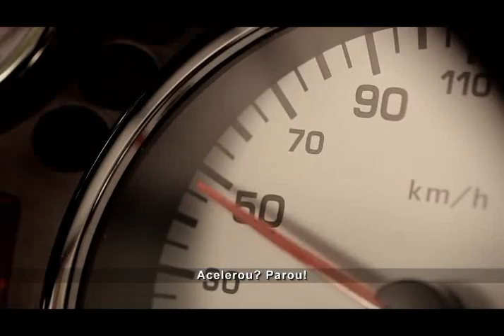Crianças são tema de campanha de conscientização de adultos no trânsito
CAMPANHAS DO GOVERNO 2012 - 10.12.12: Uma campanha lançada nesta quarta-feira (10) pelo Ministério das Cidades tem as crianças como protagonistas: elas é que vão conscientizar os pais e adultos a cumprir as leis do trânsito, para reduzir o número de mortes de crianças em acidentes viários. As principais preocupações são com aqueles que consomem bebida alcoólica e pegam o carro, usam o celular enquanto dirigem e andam em alta velocidade. Veja um dos vídeos da campanha produzido pelo Ministério das Cidades.